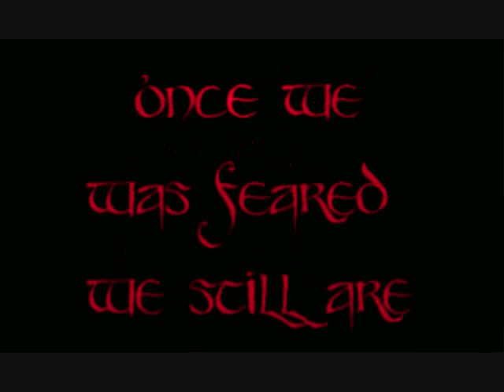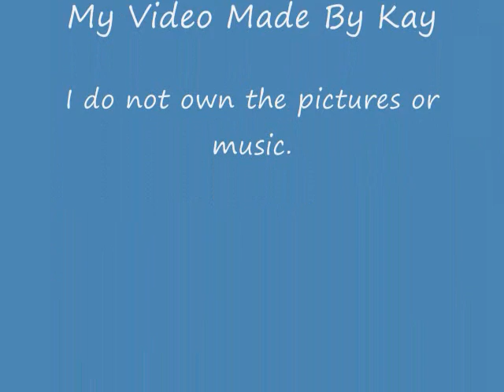Papa Roach Alive ( Vampires)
My first Video I hope you enjoy.. I do not own the song .. I just love vampires and Papa Roach.. If there is a Video you would like to see please leave a message..

Go! C'mon C'mon C'mon

For crying out loud I'm running from a comedown
God forbid I know I've been a letdown
Reaching for the sky while laying in a gutter
Kicking and screaming I'm singing bloody murder
(I'm screaming bloody murder) (I'm screaming bloody murder)

Chorus: (x2)
I'm alive when I'm vulnerable I'm out of control I'm losing my soul
Alive(only in the 2nd chorus)

I can't be your angel when I'm living like a devil
Can't be your lover when I'm living like a rebel
Don't want your pity and I don't want your help
Don't try to save me go take care of yourself
(Go take care of yourself) (you better take care of yourself)

I'm alive!
Sick of the pain sick of the sorrow
Sick of today I'm sick of tomorrow
I'm addicted to the misery in my head
I better stop before I end up dead

Chorus:(x2)
And so I climb (so I climb) to the top (to the top) just to fall (just to fall) to the bottom (to the bottom)

Alive!